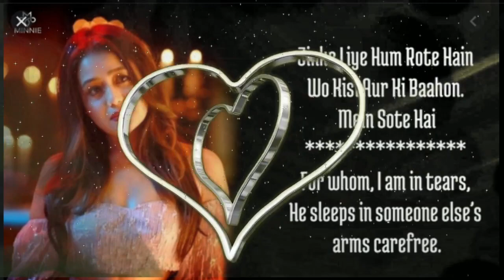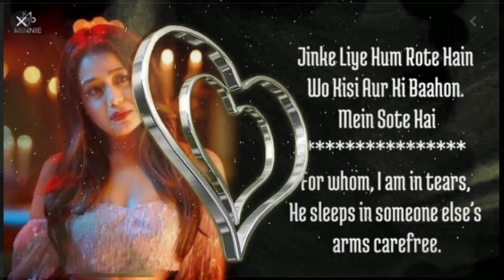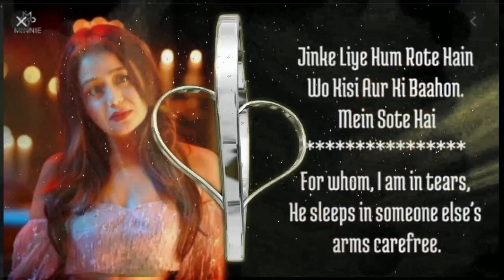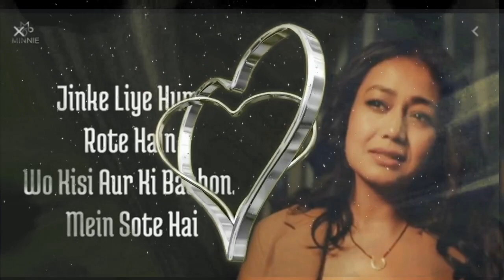जिनके लिए हम रोते हैं वो किसी और की बाहों में सोते हैं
Hello! Thanks for supporting Hin Romantic Songs
Live SONG|
📕Add me on Facebook: {Lalit Janghu}
🎙️Listen to my Live song: {LALIT LAVY}
Video link

@LALIT LAVY